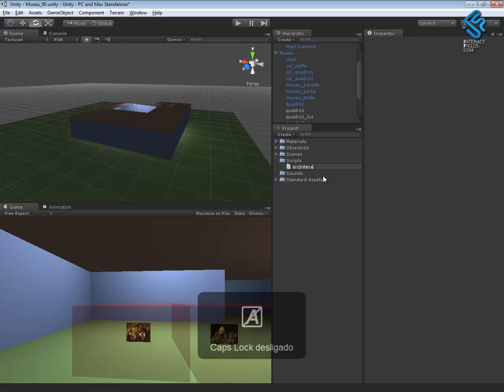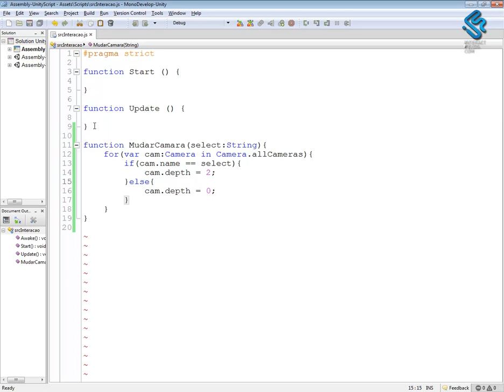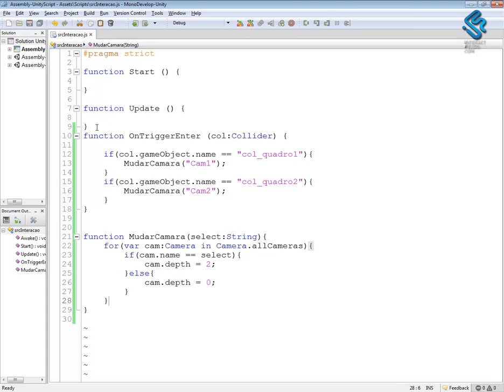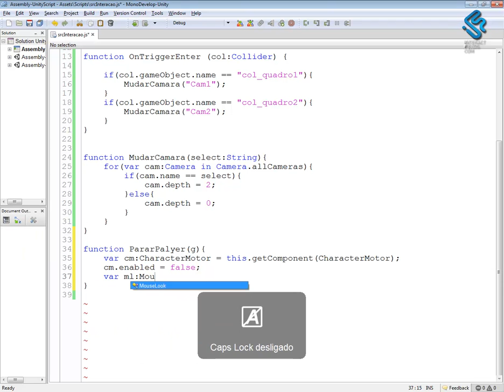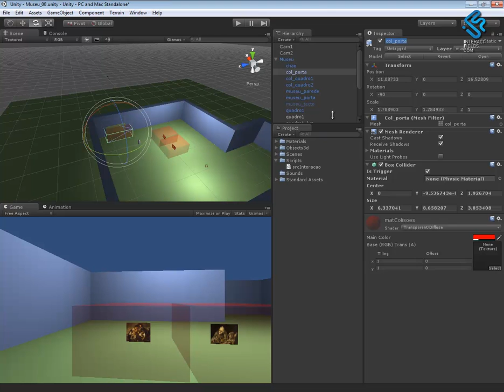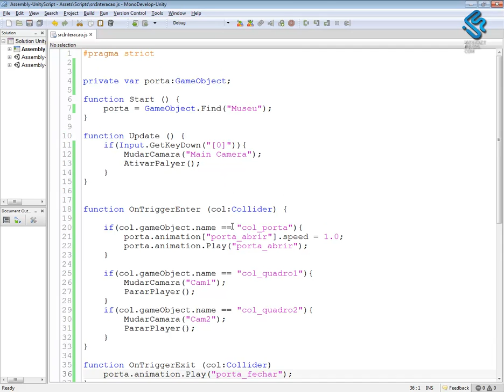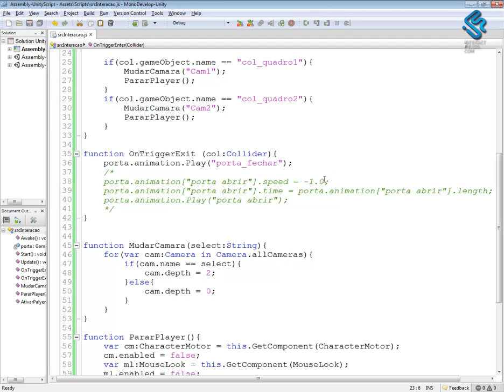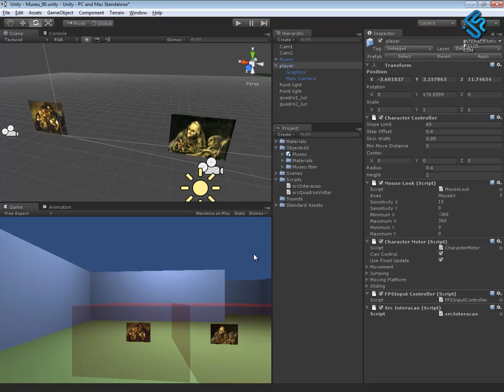Unity3d - Museu Interativo - 3. Programação